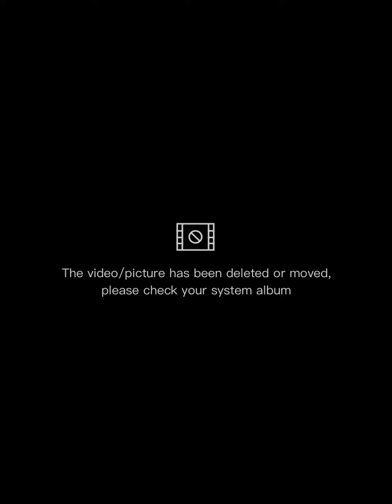October 26, 2022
lets eat guys yummy pork and chicken Adobo